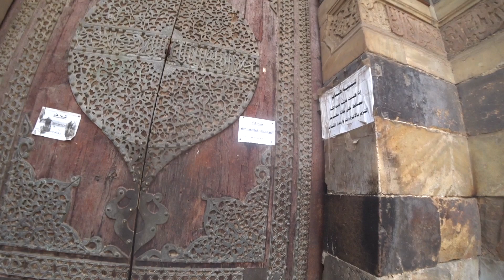Climbing the Thousand Minarets of Cairo | Cairo, Egypt Mosque Tour | Islamic Cairo Tour | Egypt Vlog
Called the city of one thousand minarets, Cairo is bursting with minarets and mosques punctuate the city's skyline. Often regarded as one of the most important Islamic cities in all of the world, one must visit the mosques of Cairo, Egypt on a trip there.